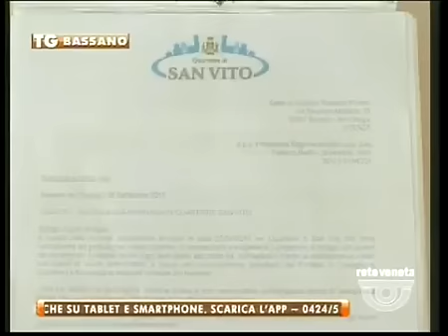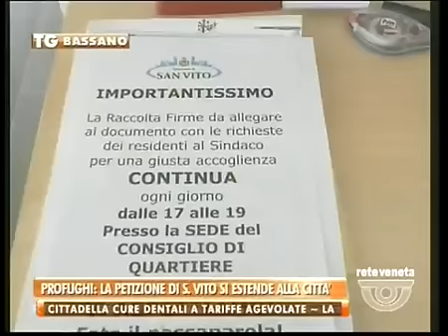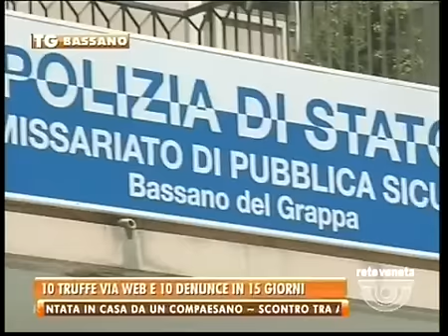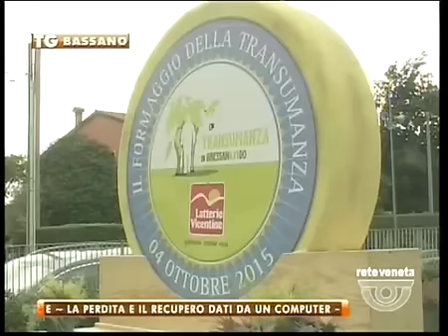TG BASSANO - Edizione completa lunedì 5 ottobre 2015